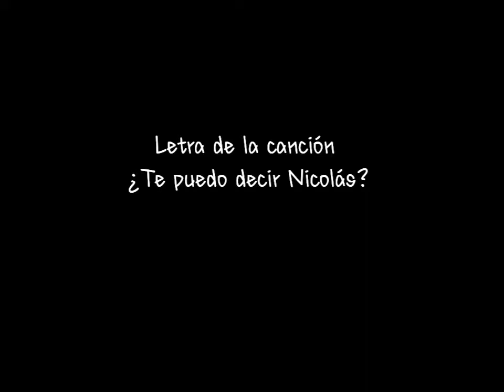¿Te puedo decir Nicolás? / LETRA CON DIBUJOS Δ Daiana Leonelli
Amo fuertemente el arte que es  esta señora y tuve la necesidad de dibujar sobre su música,  todos los derechos a ella y su álbum Todo Como Es